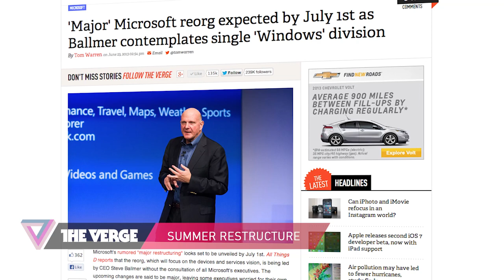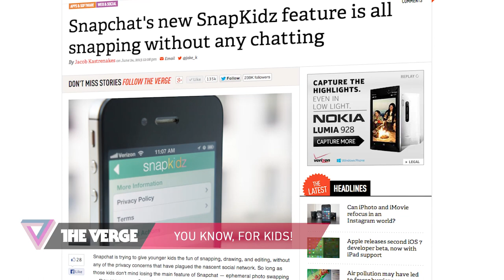Microsoft, Sony and Disney's streaming movie test, and SnapKidz: 90 Seconds on The Verge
Microsoft considers a massive reorg, Sony and Disney experiment with showing movies online while they're still in theaters, and Snapchat goes kid-friendly.